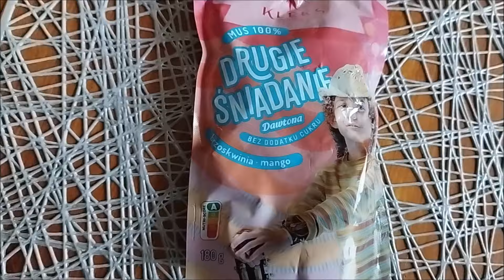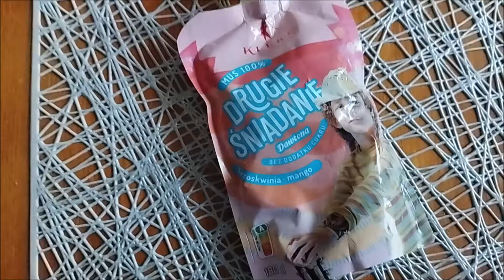SKLEP OGRODNICZY - MUSZĘ IŚĆ DO LEKARZA - KWIATY OD CÓRCI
Zapraszam do nowości na moim kanale , od dziś możecie włączyć sobie opcję wspierania mojego kanału :} A tam materiały tylko dla wspierających mnie :)